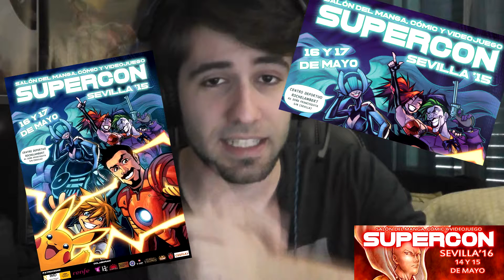SuperCon Sevilla 2016 | ¡Nos vemos allí!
¡Este sábado 14 de mayo del 2016 estaré en la SuperCon de Sevilla como siempre grabando el evento de una esquina a otra! Os veré allí, ¿no?

Si queréis más información además de la aportada en el vídeo podéis pasaros por la página oficial donde podéis encontrar noticias, promociones, datos de interés e incluso podéis contactar con los organizadores.

Mazu.